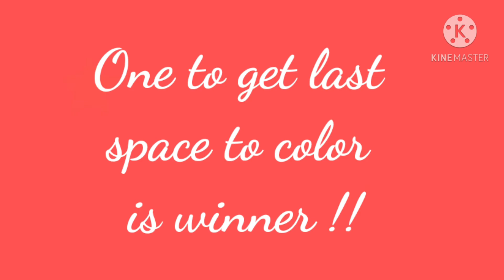Fun game for kids at home ..play ..reduce screen time ..by unboxkidz 😃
Hey guys please also subscribe unboxkidz WhatsApp group YouTube channel and Facebook page or Instagram page so that you will not miss out and be notified of all our activities .. will send links